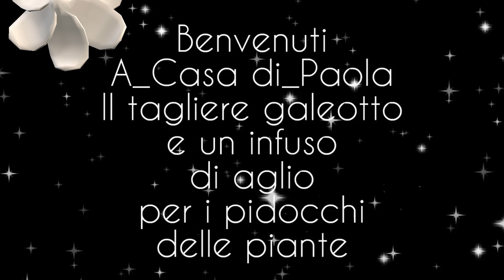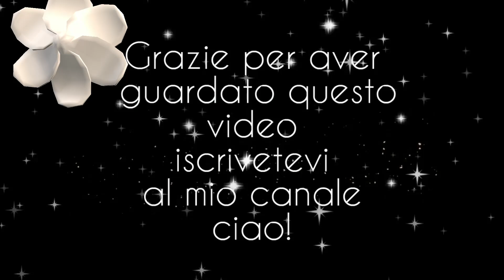TAGLIERE GALEOTTO E INFUSO DI AGLIO PER I PIDOCCHI DELLE PIANTE